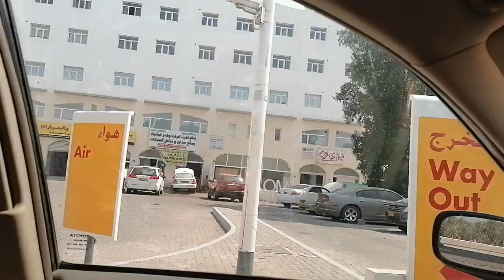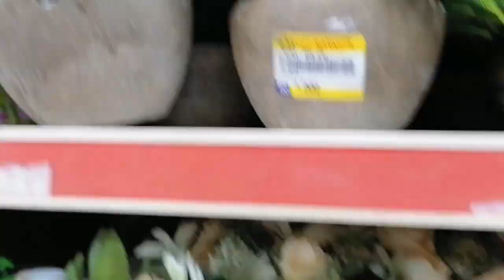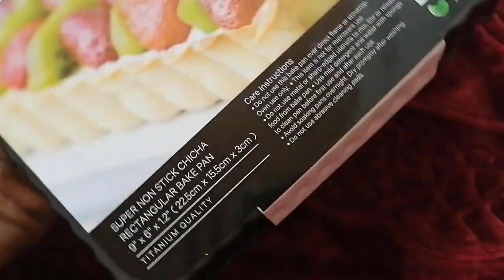SHOPPING এ বের হলাম / TAHMINA OMAN VLOG/DAILY VLOG / বাংলা Vlog/ / SHOPPING VLOG /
Tahmina Oman Vlogger